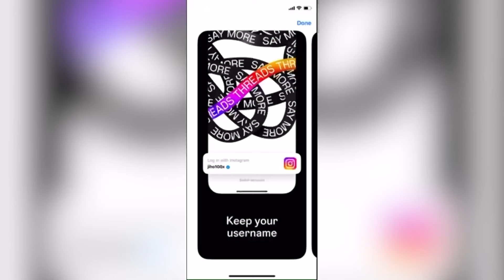【焦點一分鐘】20230711 NATO立陶宛峰會/東北部洪災豪大雨/THREADS億人下載/冰島火山爆發/網賽接受俄羅斯球員